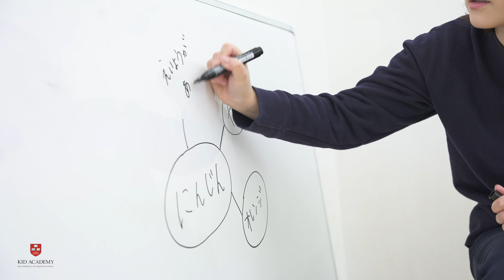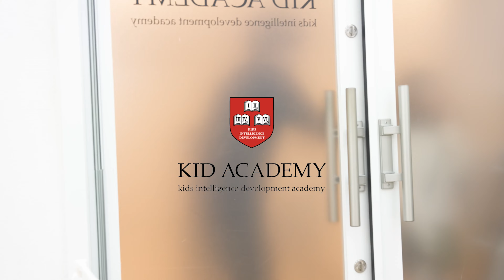株式会社Kids Developerの紹介 - 保育士・児童指導員・児発管・PT・OT・ST・公認心理師/臨床心理士の募集【ジョブメドレー】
株式会社Kids Developerの詳細はこちら

株式会社Kids Developerは、放課後等デイサービス・児童発達支援事業、保育事業などを運営しています。
綺麗で開放的な教室や、脳科学に基づいたカリキュラムが特徴です。
スタッフが働く環境作りにも注力しており、残業がほとんどなく、福利厚生も充実しています。